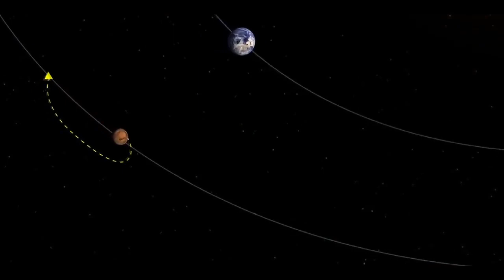Watan A musical video song that celebrate New INDIA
My Mobile :